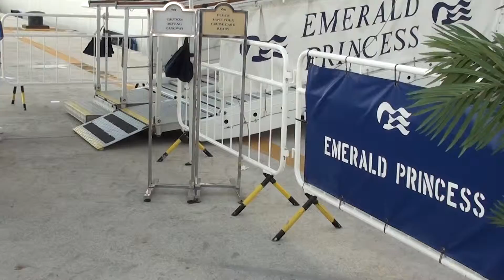Caribbean Cruise 2010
Возвращаемся снова на корабль после проведенного дня на острове Сант Мартин.